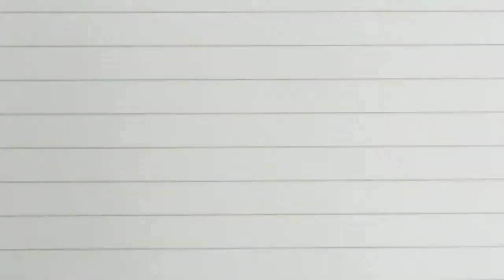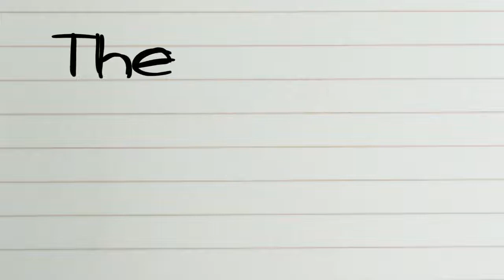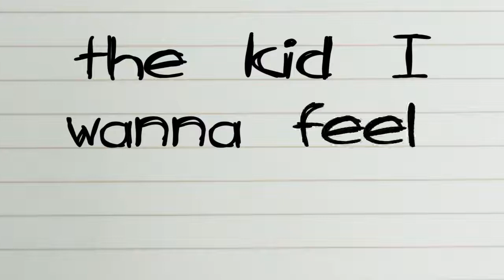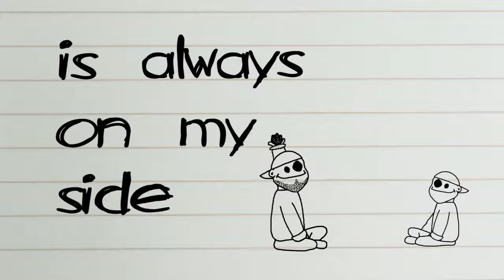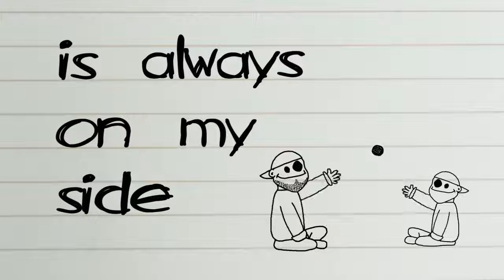Driven Under - Youth (Official Lyricvideo)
Ein Lyricvideo, welches ich für meine Band produzierte für den Song "Youth" vom neuen Album "Hello Mr. Defeat".